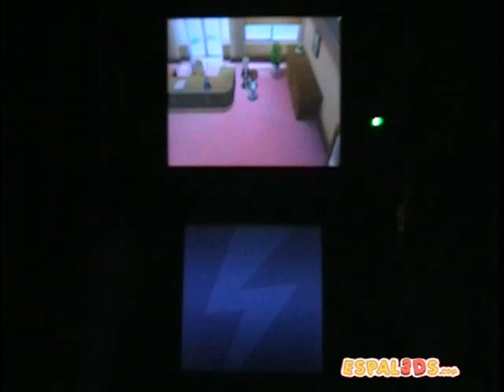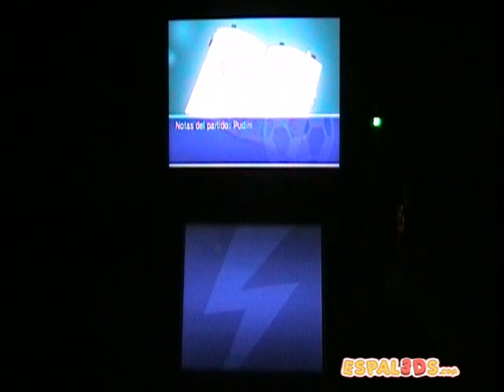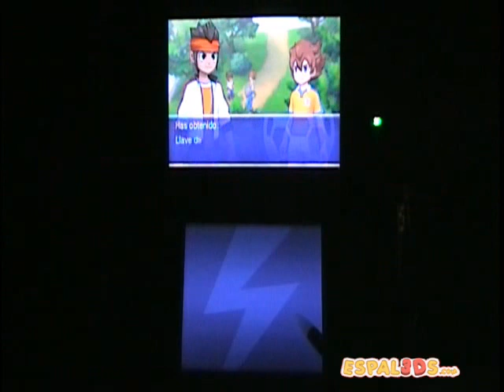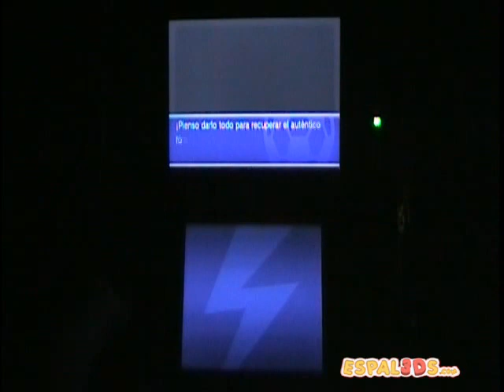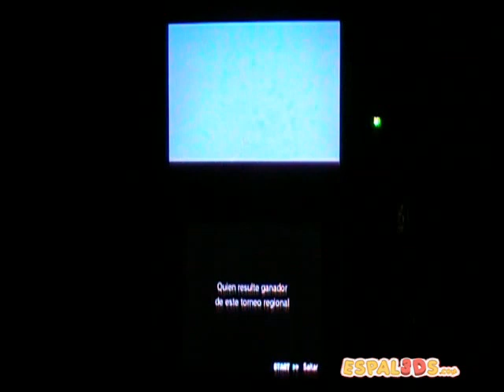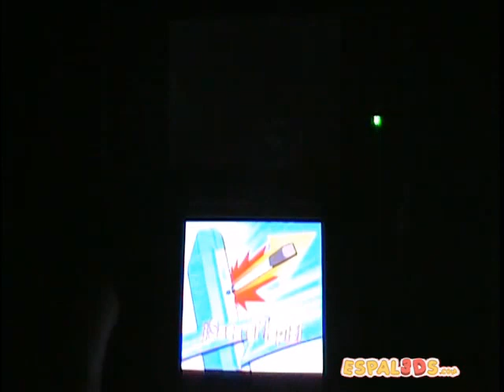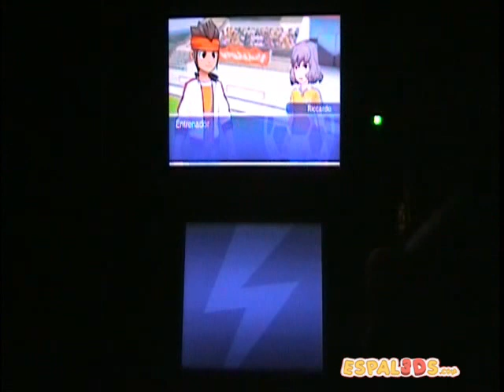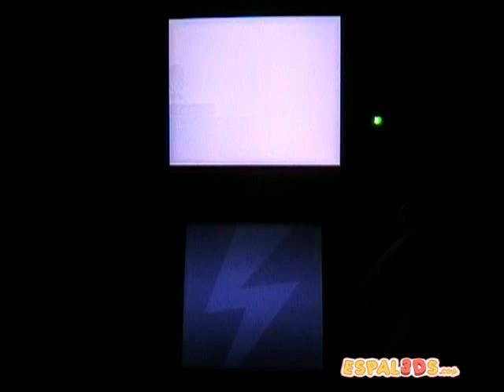Inazuma Eleven GO: Luz - Parte 5: Raimon vs Vía Láctea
¿Volverá a ser el capitán Di Rigo el Virtuoso? Esperemos que sí, nos toca enfrentarnos al primer partido... ¡y el Sector Quinto nos obliga a perderlo!